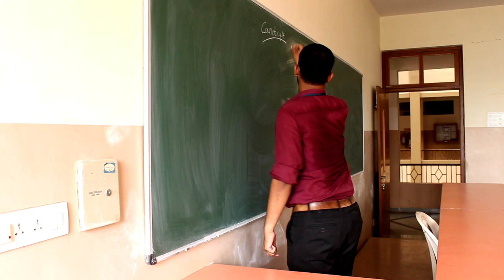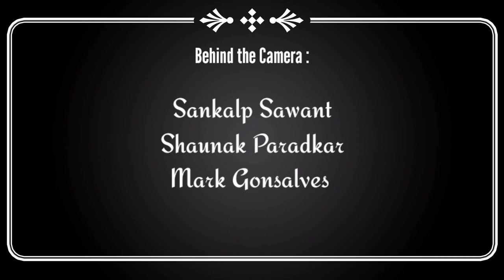Life of an Engineer, B.E. Mech. Don Bosco College of Engineering (Goa)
This video shows how an engineering students find jugaad (quick fix solutions) to their problems Enjoy!!